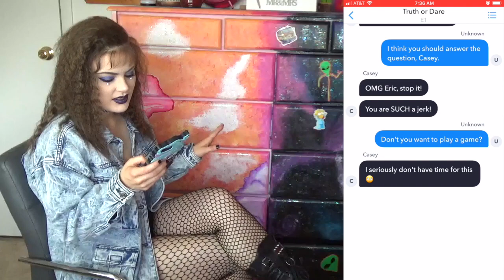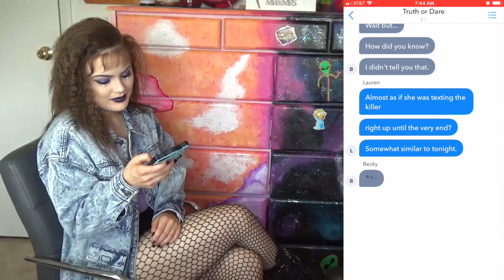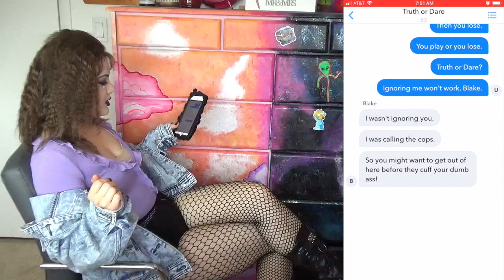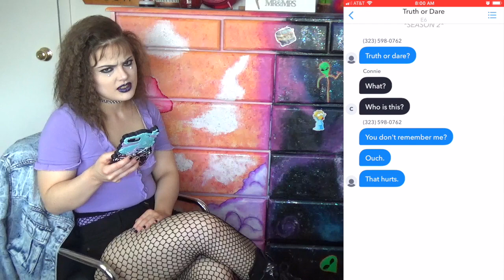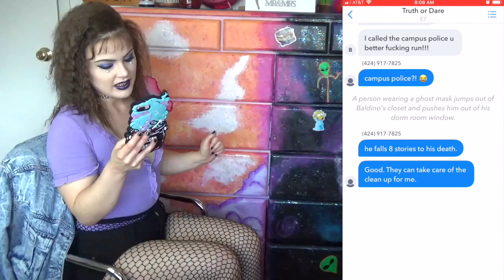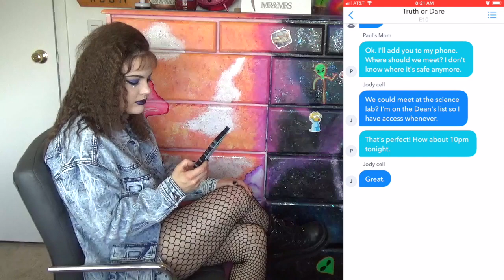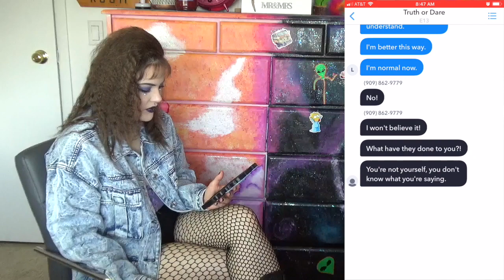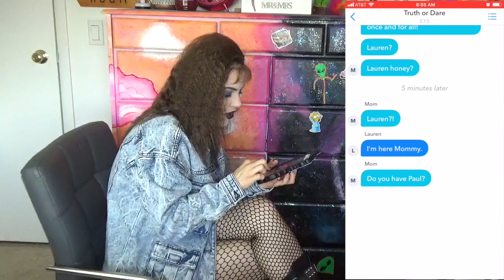TRUTH OR DARE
My POSHMARK is cosmics_wonder

SPREAD ❤️ and POSITIVITY 👍🏻🦄💕